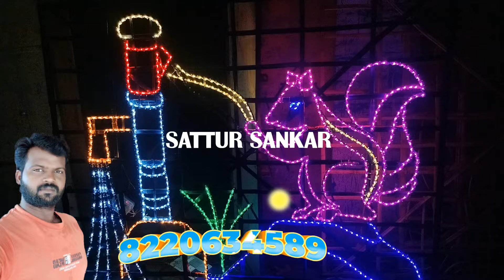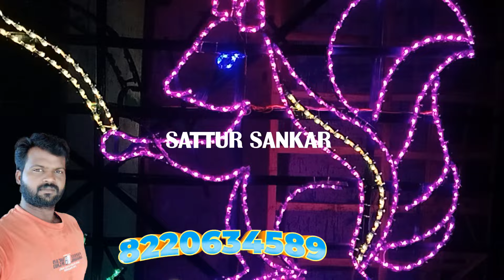அணில் அடிபம்பு தண்ணீர் அடித்தல். .......8220634589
SATTUR SANKAR Thatti Work virudhunagar district SATTUR 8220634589